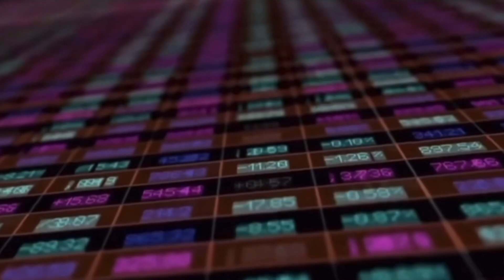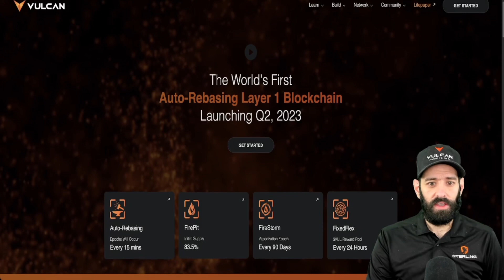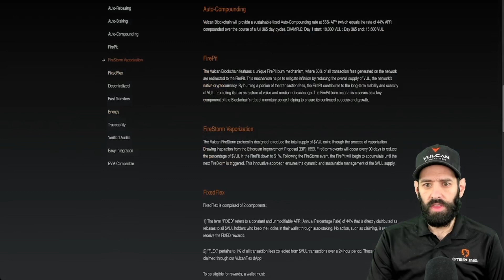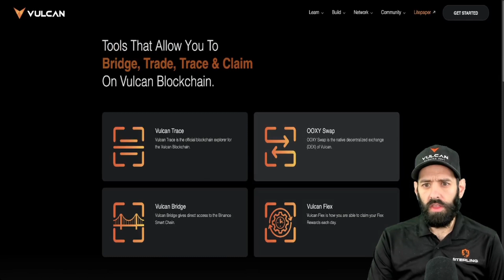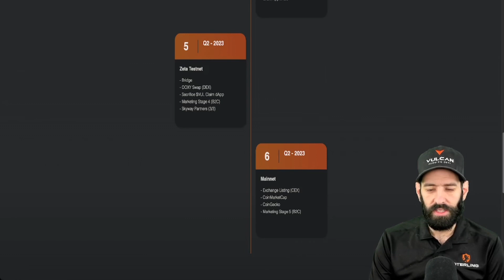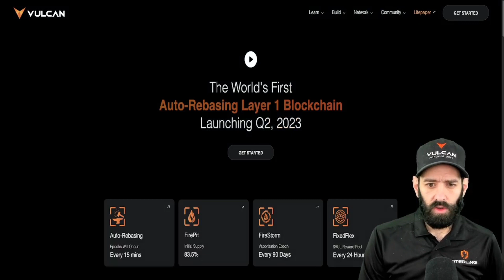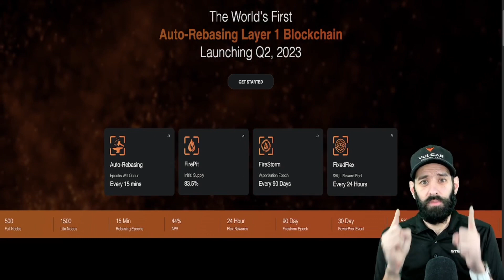THE VULCAN BLOCKCHAIN: NEW WEBSITE IS OUT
THE VULCAN BLOCKCHAIN: NEW WEBSITE IS OUT. THE VULCAN BLOCKCHAIN TEAM ONCE AGAIN DELIVERS. THE NEW WEBSITE IS OUT AND LOOKS SPECTACULAR. NEVER FEAR BECAUSE THE GREEK IS HERE. THE GREEK GIVES YOU THE LATEST AND GREATEST VULCAN BLOCKCHAIN NEWS. DISCORD